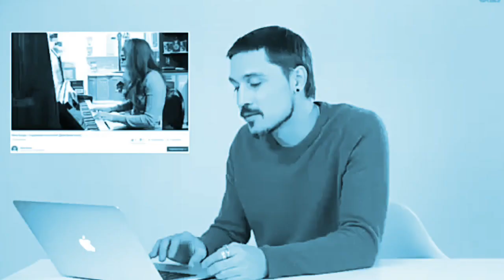Дима Билан funny "хватит грустить!"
Дима смотрел каверы и он сделал мой день с его фразой: "И хватит грустить! (+Удары по столу)" 😂😂😂 это было очень смешно 💖🤗, спасибо Дима, за пожелания, то же самое я всегда тебе желаю!

Video from: GlamourTV Russia
Мгновение от видео из GlamourTV